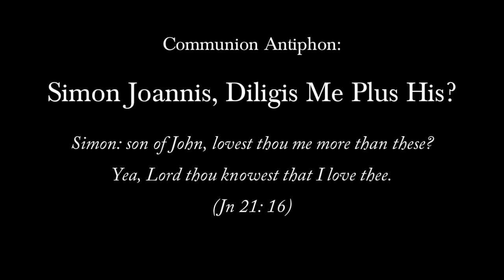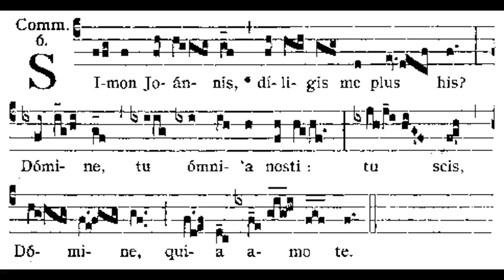Simon Joannis Diligis Me, Communion Antiphon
Text:

Simon: son of John, lovest thou me more than these?
Yea, Lord thou knowest that I love thee.